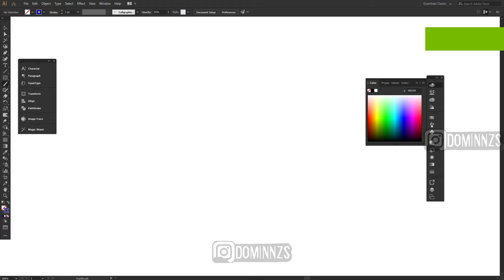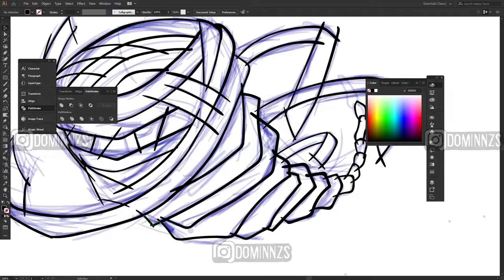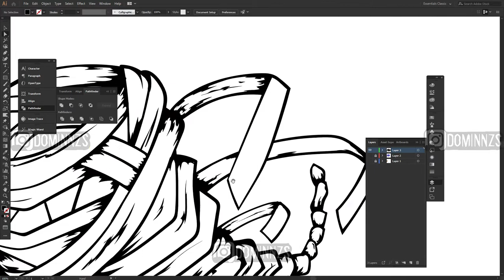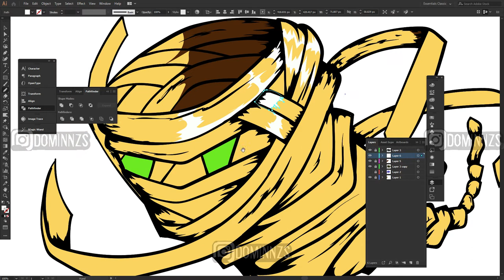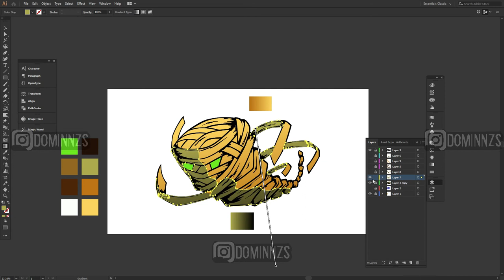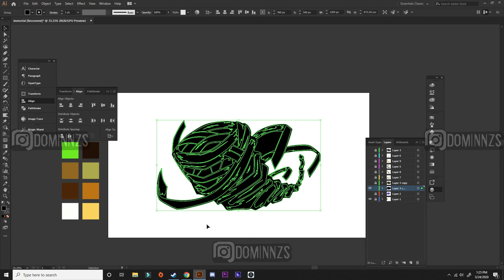The Immortals Graffiti - Speedart / Adobe Illustrator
just a speed art of my re creating the immrtals graffiti in jet set radio future enjoy